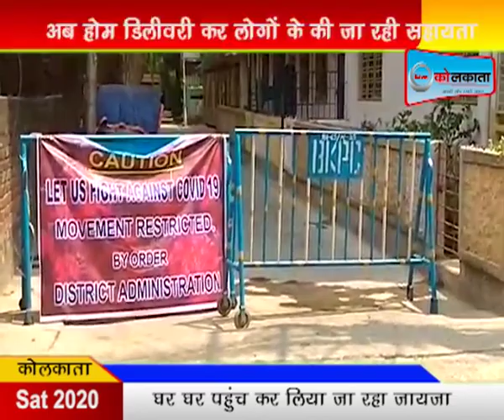होम डिलीवरी कर लोगों की की जा रही मदद